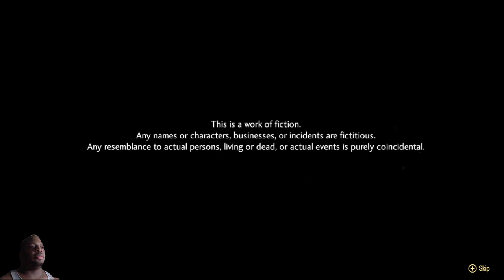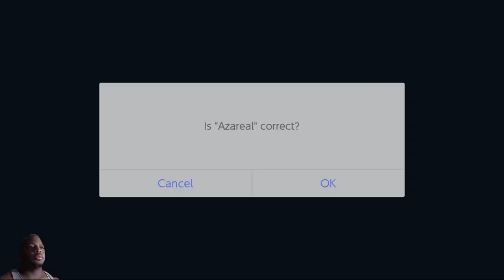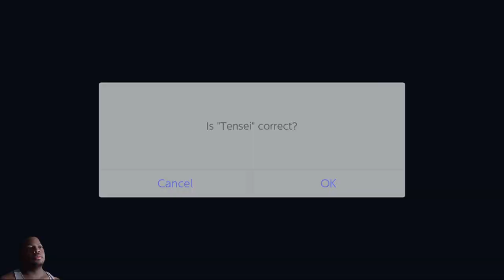SMTV: Vengeance pt1 THIS TIME WE CHOOSE VENGENCE